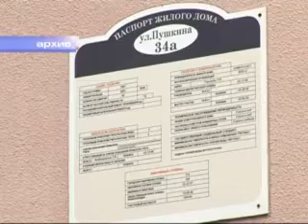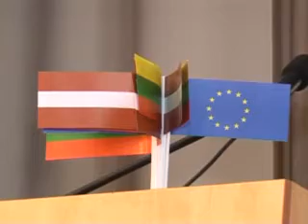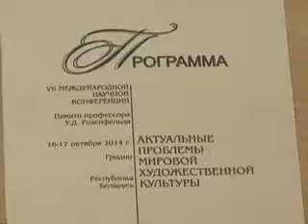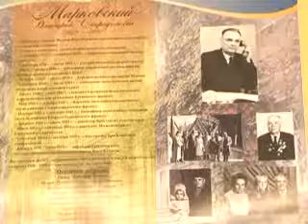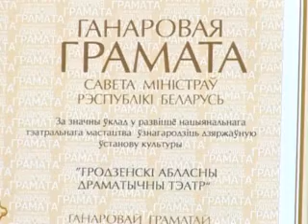Новости вечер 2014 10 16